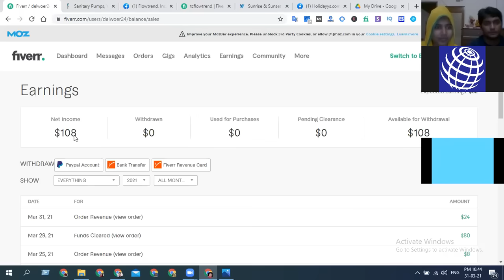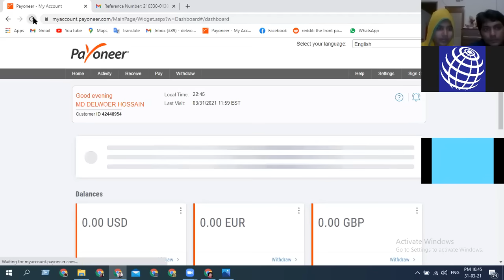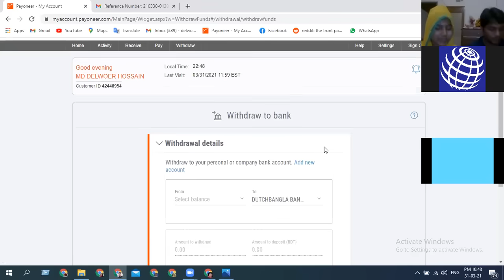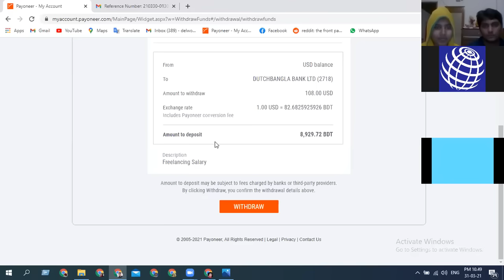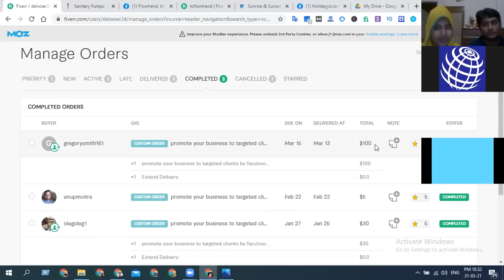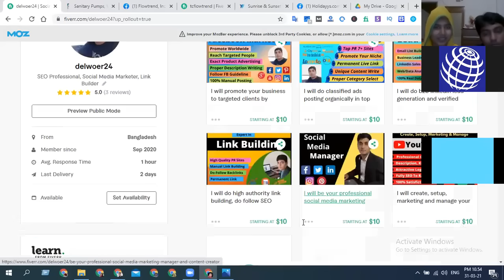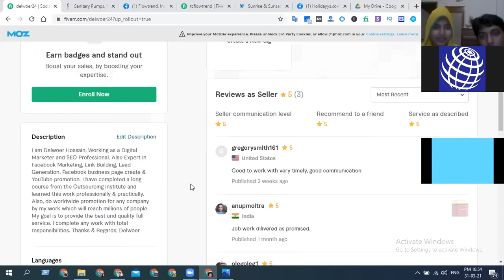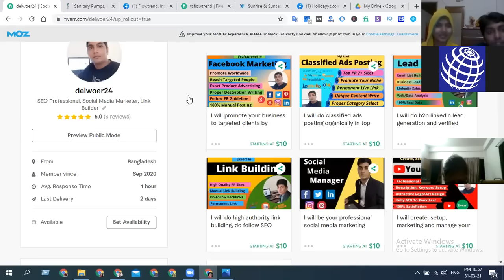প্রথম ইনকাম ১০৮ ডলার ব্যাংকে ট্রান্সফার করছেন আমাদের স্টূডেন্ট অনজু